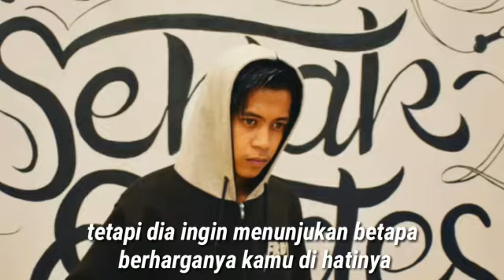Ungkapan hati cowok yang tidak di hargai...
Bagi cowok yg sudah susah payah berjuang dan berusaha sama cewek setidaknya kalian cewek hargai pengorbanan seorang cowok...
Karna penyesalan tidak datang di awal tapi di akhir...
Setidaknya diriku pernah berjuang...